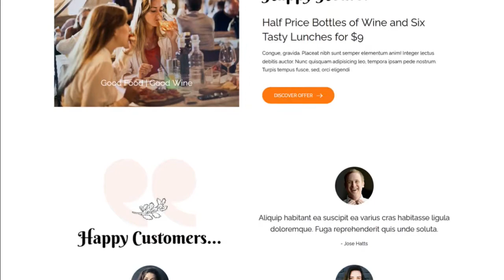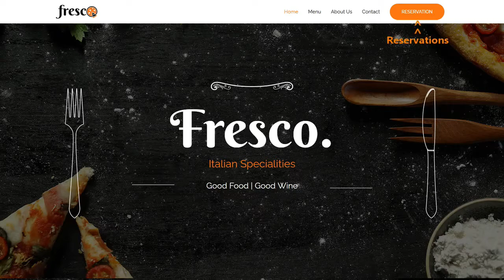Restaurant (Italian) Website Design Using A "Ready-To-Go" Wordpress Theme